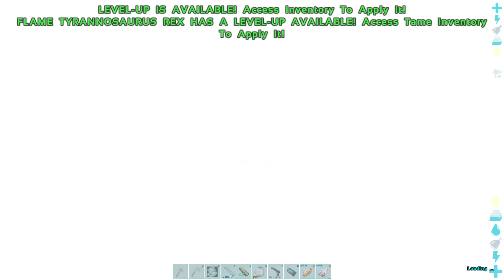HUNTING PRIME POISON REX EGG LAGI | ARK VALGUERO INDONESIA #15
Hallo Luurz setelah hampir 2 bulan off sekarang si mamang main ark survival evolved indonesia lagi dengan map valguero dan dengan mod yang sama dengan mod yang dimainkan oleh
Frozza Holicaz
 dan
Zimzajaib
dan
Ryo Figo

HUNTING POISON REX EGG LAGI | ARK VALGUERO INDONESIA #15

Ini adalah petualangan baru si Mamang di map valguero indonesia

Ark survival evolved indonesia #1#  yok petualangan kita di mulai.
Petualangan si bobi - ark survival evolved indonesia.
❄ evolusi naga es | ark survival evolved indonesia.
Kumpulan video ark survival evolved indonesia : ..
- ark survival evolved indonesia - part 1.
- ark survival evolved indonesia (live).
Akhirnya kita masuk ke part pertama di game ark survival evolved !!
Series baru dalam ark survival evolved !.

ark survival indonesia
ark: survival indonesia
► ark survival evolved
Ark Survival Evolved Crystal Isles
Ark Survival Evolved Indonesia
zimzajaib ark
survival evolved keluar ark
survival evolved indonesia
Frozza Holicaz
madam wkwk
Gamer Sejati
ARK: Survival Evolved
foreworld myth mod